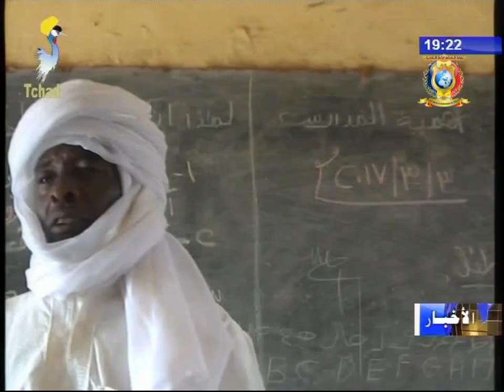إقليم وداي - محافظ مقاطعة أسونقا يقوم بجولات ميدانية بهدف التعايش السلمي